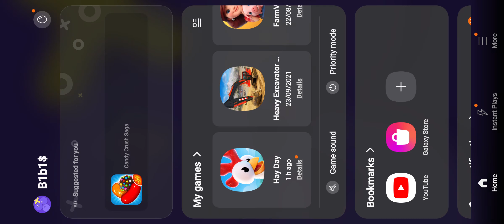hayday 2k22 happynewyear